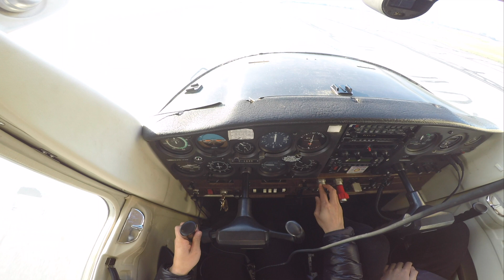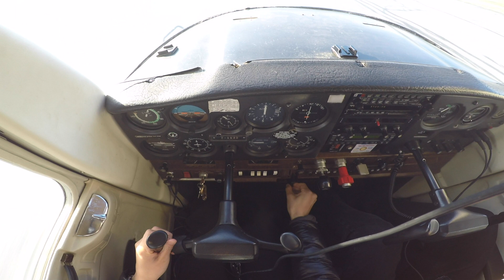비행기 끝에 달린 이거? 트림(Trim) 작동 원리 완전 쉽게 설명! 하늘여행자 수지 flywithsuji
파일럿 멘토링 하우스에 이어 밴쿠버 학생 파일럿 집 찾아주기 프로그램 "파일럿 홈스테이 프로그램"! 영상 끝부분을 확인해 주세요!

비행기 칵핏 가장 가운데 즈음에 떡~! 하니 자리를 차지하고 있는 이 둥근 바퀴에 대해서 궁금했던 적이 있나요? 오늘 이 트림(Trim)의 작동원리에 대해 알려드릴게요! :)

*매일 업데이트 되는 비행 이야기! 페이스북 페이지에 "하늘여행자X날나리" 검색!*

안녕하세요. 하늘여행자 수지의 채널에 오신 것을 환영합니다.
이곳은 캐나다에 혼자 워킹 홀리데이로 와서 이민에 성공한 뒤, 에어라인 파일럿의 꿈을 이루어 나가고 있는 저의 경험과 지식을 여러분과 나누고 소통하는 곳입니다.

2019년 하늘여행자의 계획!
매주 금요일 영상 업데이트!
페이스북 페이지 ‘하늘여행자X날나리’ 커뮤니티 키우기!
12월, 하늘여행자X날나리 두번째 만남! 비상플래너 2기 선발!

I am a Korean female pilot who lives in Vancouver, Canada. I came to Canada in 2012 by myself in hopes of becoming an airline pilot. I am currently building my experience as a flight instructor so that I can become a professional airline pilot in the near future.

I love flying, I love aviation, and most of all, I love helping people.
This channel is where I share my love of flying, my aviation knowledge, and my failures and progress along the way to my dream in hopes of inspiring people so that they can believe in themselves and pursue their dreams. :)

trim, elevator trim, how to use, how to trim an airplane, tailplane, elevator, horizontal, stabilizer